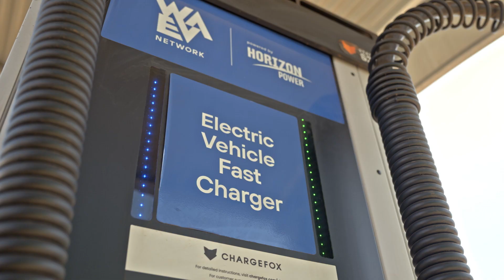The EV Shift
See how we’re preparing the regions for electric vehicles with Stephanie and Josh Kennedy.